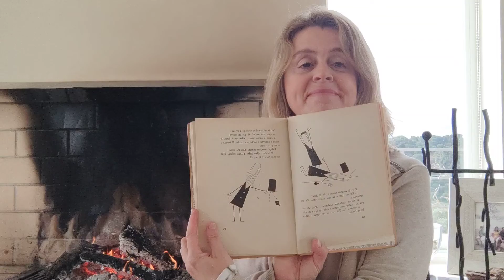Rosário Alçada Araújo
Rosário lê O Sábio que Sabia Tudo de José de Lemos para a Semana da Leitura 2022